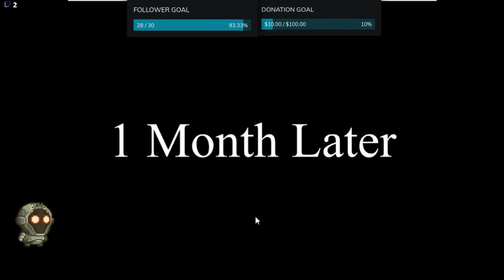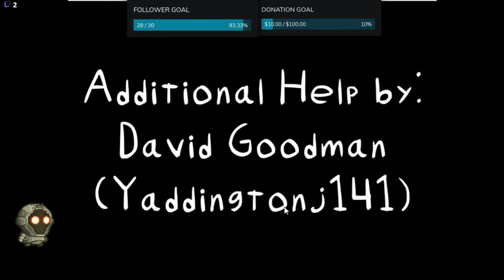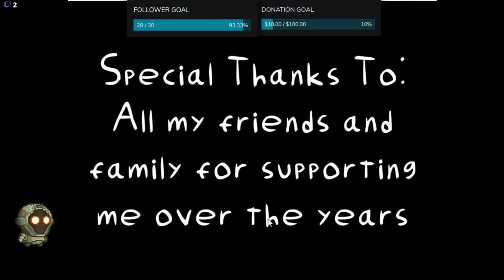SCP RPG Finale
Rating- 9/10 The game made laugh my ass off! But the art was a little weird. The game was still incredible though!